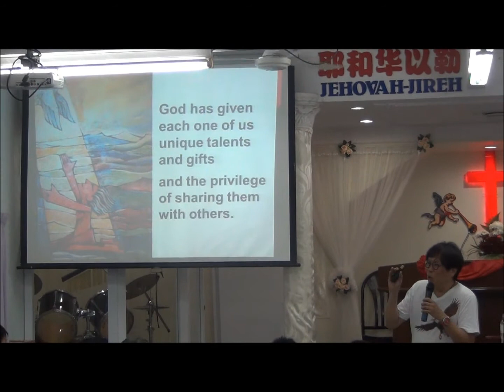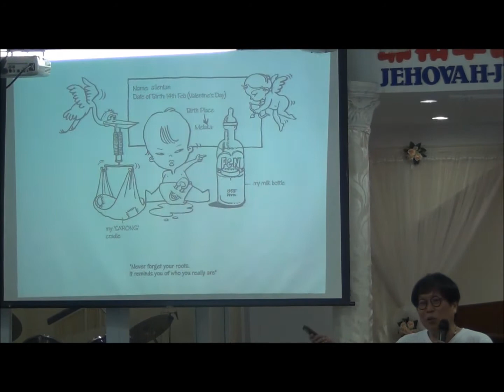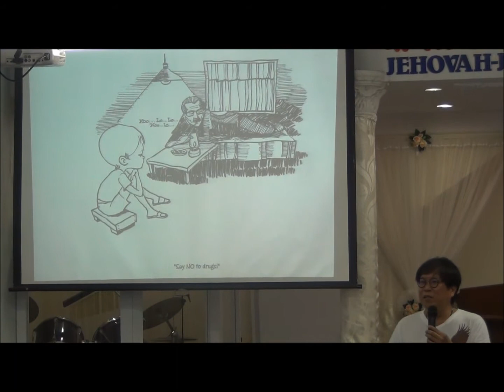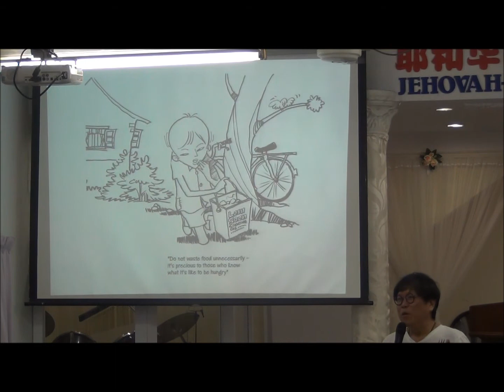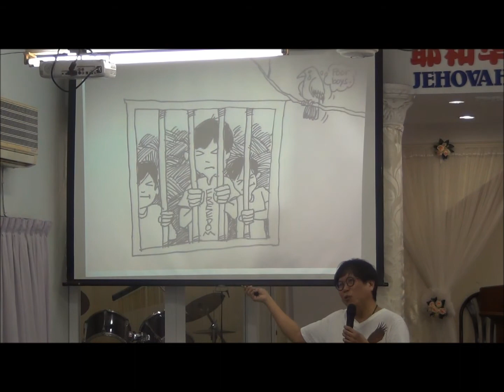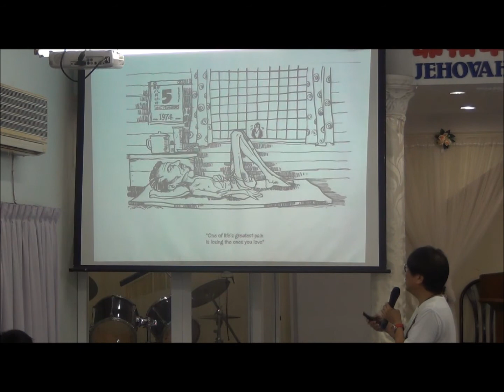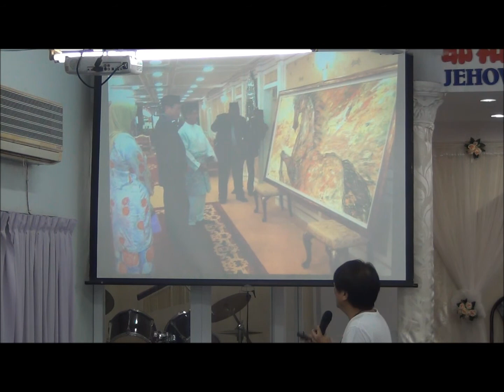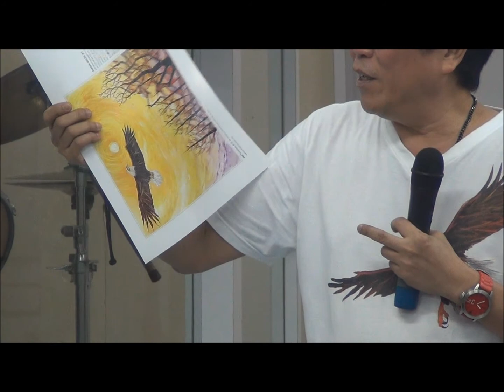CGC 陈介保弟兄ALLEN TAN 20/2/16 分享 1/2：使无变有的神（罗4：17）